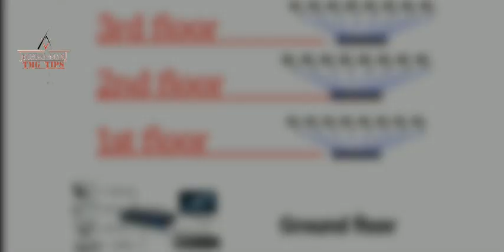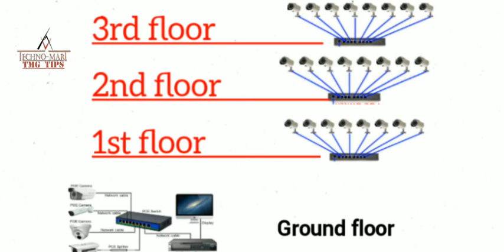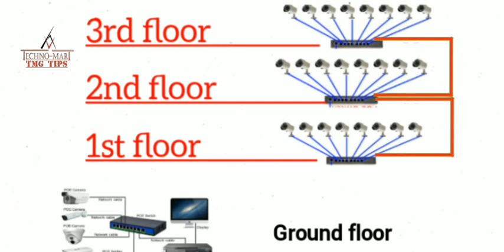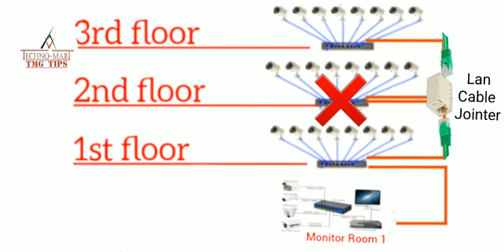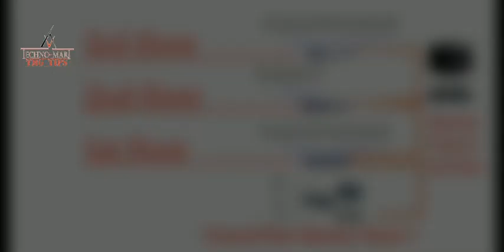IP कैमरा सेटअप में एक POE स्विच काम ना करे तो क्या करें What to do if a POE Switch is not working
यदि फ्लोर वाइज आईपी कैमरा सेटअप में
एक POE स्विच काम ना करे तो क्या करें

What to do if a POE Switch is not working
in Floor wise IP Camere Setup

hello friends

   आज की वीडियो में हम सीखेंगे कि यदि फ्लोर वाइज आईपी कैमरा सेटअप में एक POE स्विच काम ना करे तो क्या करें

उम्मीद करते हैं, हमारे इस प्रयास से आपको फायदा होगा ।
Please send your comments and valuable suggestions.

Team
TMG TIPS

our other videos links are

》IP कैमरा कैसे रिपेयर करें l Part 2, How to Repair IP Camera, If Lan Connector is Damage

》IP कैमरा कैसे रिपेयर करें l Part 1, How to Repair IP Camera, If Lan Connector is Damage

》Over decode ability Problem & Solution

》IP camera Installation के बाद आने वाली

》Wireless 4G wifi router का IP केसे बदलते हैं How to connect NVR to 4G WIFI Wireless Router

》NVR और IP कैमरे के  Bandwidth की गणना कैस करते है  How to Calculate NVR & IP  Camera's  Bandwidth

》IP cameras installation and Solutions

》Importance of Encode settings.

》कोइ भी IP कैमरा हो अब चलेगा बिना किसी IP सेटिंग के no need any ip setting direct plug and play

》HIKVISION को Online करने से पहले
DVR/NVR और Mobile में कौन-कौन

》how to view cp plus camera on mobile.

》Just 5 मिनट में सीखें ऑडीयो वीडियो डोर फोन वायरिंग. Door Phone with Door Lock Wiring Diagram

》How to install audio Door Phone with Door Lock. ऑडियो डोर फोन डोर लॉक के साथ कैसे लगाते हैं

》How to install Video Door Phone with Door Lock. वीडियो डोर फोन डोर लॉक के साथ कैसे लगाते हैं

》CCTV कैमरे की रिकॉर्डिंग एक साथ दो DVR में कैसे की जाती. How to View and Record CCTV Cameras in 2 DVR

》DVR की रिकॉर्डिंग मोबाइल पर कैसे चेक करते हैं
How to view DVR Recording through Mobile.